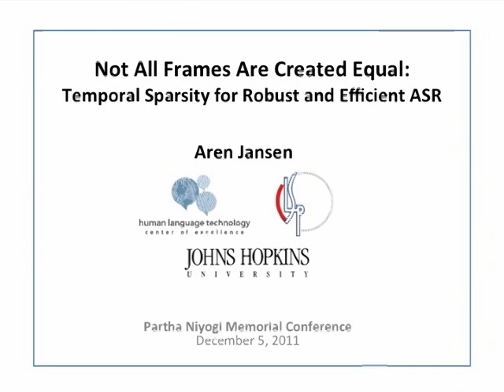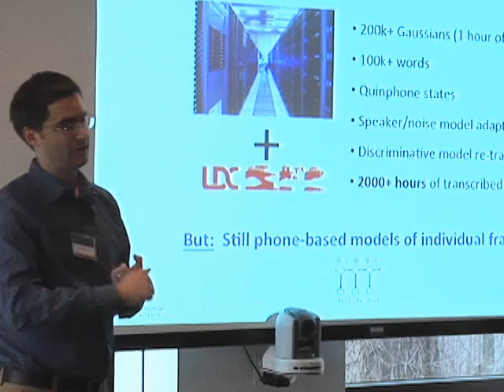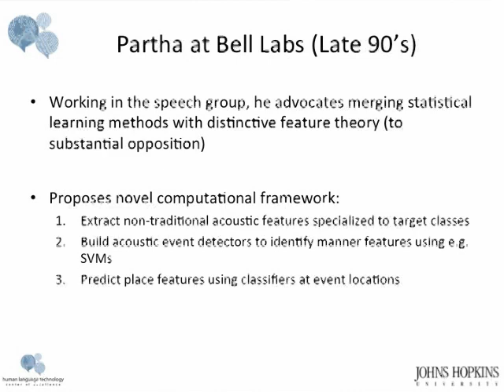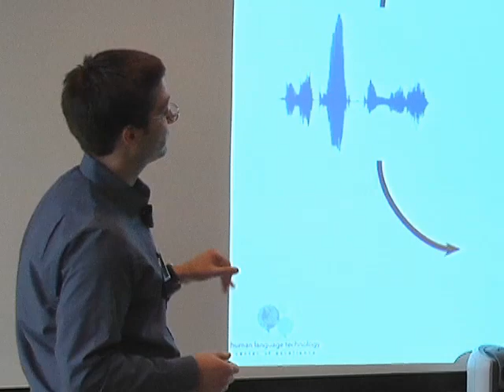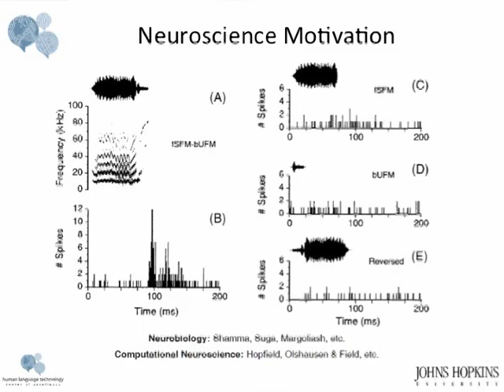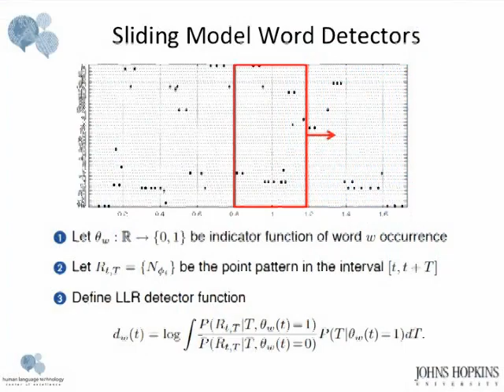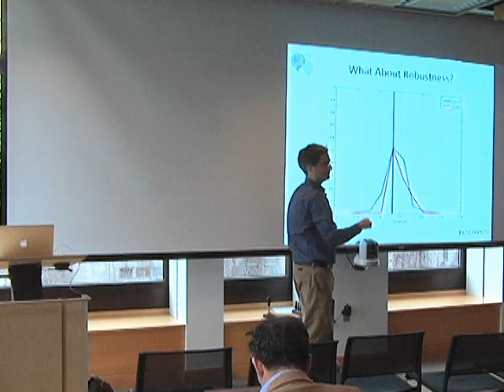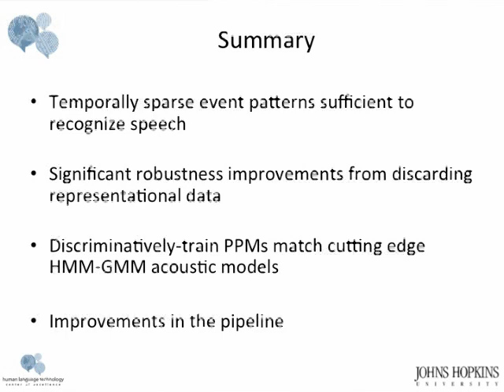Aren Jansen on Temporal Sparsity for Robust and Efficient ASR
"Not All Frames Are Created Equal: Temporal Sparsity for Robust and Efficient ASR"
Aren Jansen
Partha Niyogi Memorial Conference: Computer Science

This conference is in honor of Partha Niyogi, the Louis Block Professor in Computer Science and Statistics at the University of Chicago. Partha lost his battle with cancer in October of 2010, at the age of 43.

Partha made fundamental contributions to a variety of fields including language evolution, statistical inference, and speech recognition. The underlying themes of learning from observations and a rigorous basis for algorithms and models permeated his work.

This conference will reflect Partha's interests and pay honor to his broad vision and unique insights. The influence of his ideas and the impact on several fields will be highlighted.